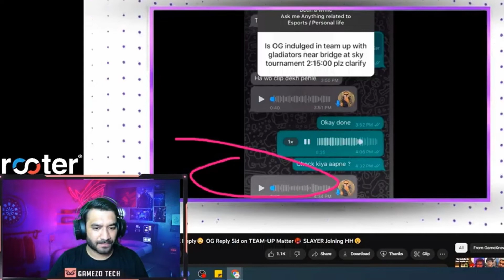Big Teamup EXPOSED 👀😳 Proofs 😨